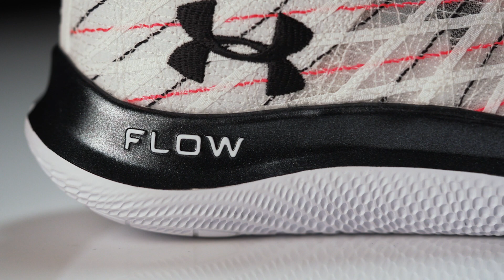Under Armour FLOW Velociti Wind Overview and Initial Thoughts | Best UA Running Shoe To Date?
The Under Armour Flow Velociti Wind is the latest performance shoe to release from Under Armour and is probably the best performance execution to date. A new FLOW midsole offers a unique underfoot expierence that is soft, responsive, and smooth.

Under Armour Flow Velociti Run Overview and Initial Thoughts | Best UA Running Shoe To Date?